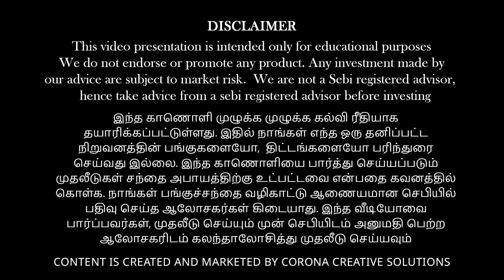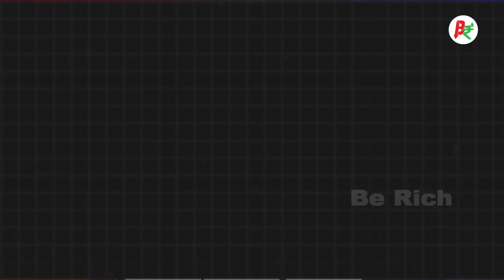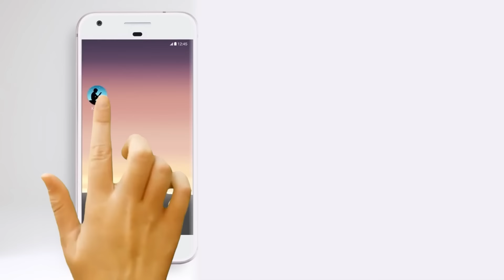What made dollar a reserve currency?? |Vinod Srinivasan